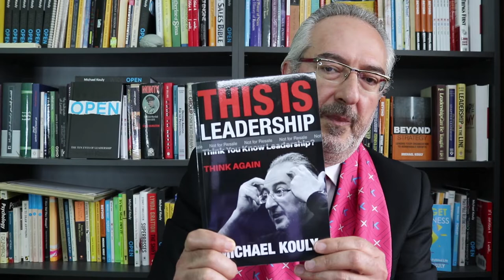Leading in Exceptional Times (Coronavirus Crisis) | The University of Manchester Talk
As the impact of COVID-19 manifest globally, leaders across the world are having to deal with unique challenges that many have never confronted before. Today more than ever we are seeing the true importance of – and need for – real leadership. In this talk I discuss the various challenges we are facing and how leaders can help themselves, their community, and organizations respond to immediate disruptions, maintain continuity as new challenges emerge, and realize recovery after the crisis.

Beyond Leadership